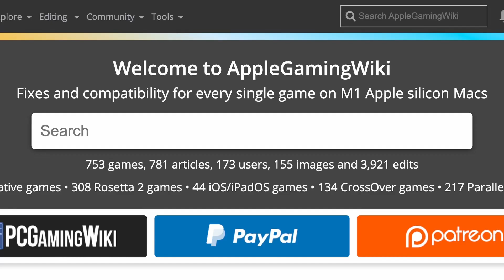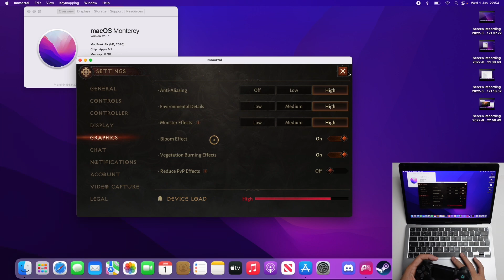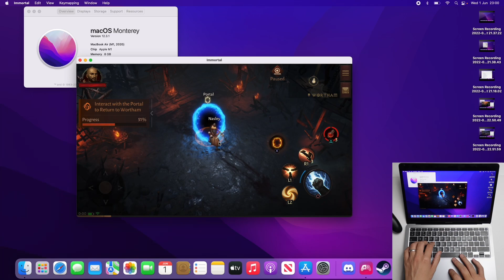Diablo Immortal - Native ARM PlayCover - MacBook Air 2020 M1 8 GB RAM 8 GPU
Diablo Immortal on MacBook Air 2020 M1 8 GB RAM 8 GPU sideloaded through PlayCover.

► My Recording Setup:
►► My equipment: